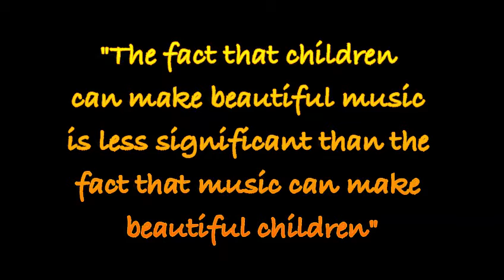Children love Music & Moment | Dharav High School